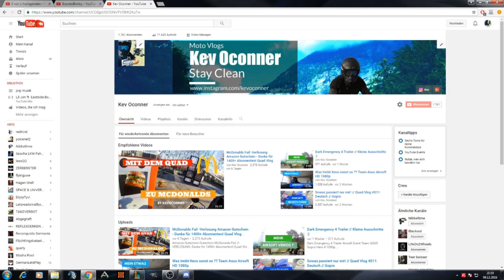Mein Gaming Channel!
Schaut mal vorbei werde da ab und zu mal Videos hochladen :)